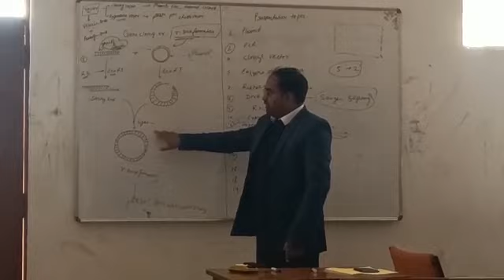Gene cloning || Genetic engineering || Biotechnology || Cloning Vector || Expression Vector